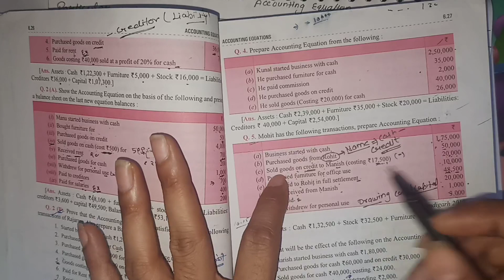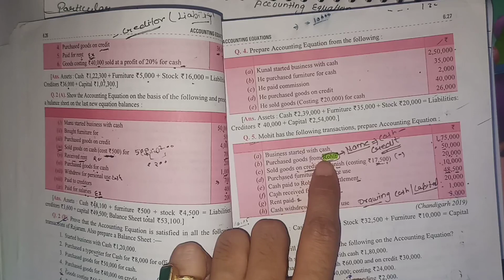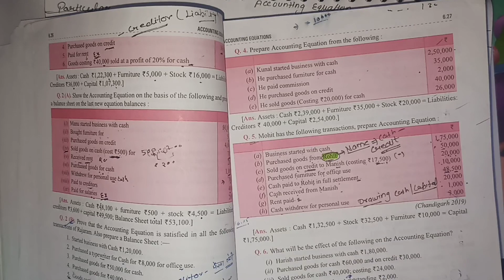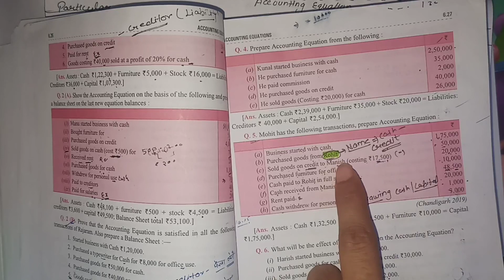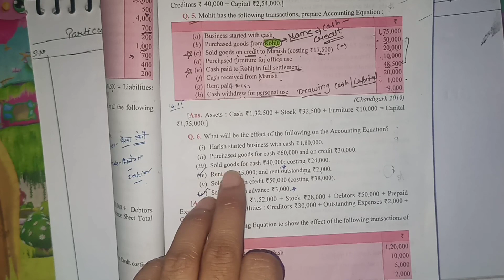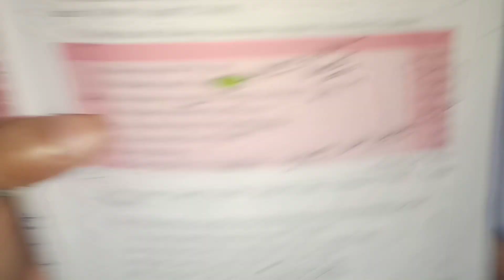Accounting equation ll class-11 ll ch-6 . question no 5 and 6 solution.. ll DK Goel ll..2021-22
class 11
accounting
accounts
Ch-6 Accounting Equation
solution of question no 5, 6

practical solutions
DK Goel Solutions
2021-23
11